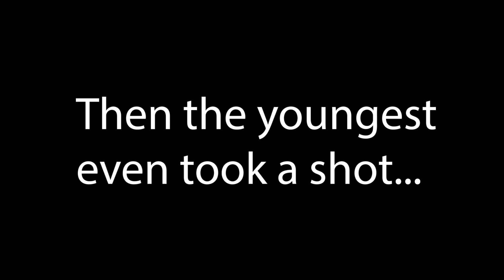The Backing Challenge Is On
What happens when you take 2 Veriha grandchildren and teach them how to back on the range, well a challenge for ice cream occurs! This longer version gives more of the coaching that they had while out on the range. Great advice like "turn towards your problem" and how the breaks are a smidge bit touchy.